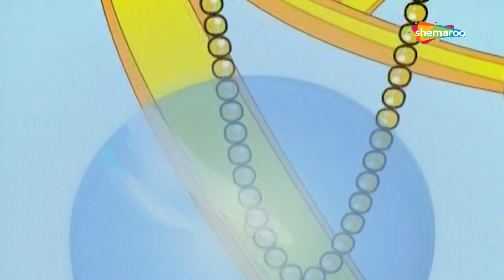Vikram Aur Betaal Stories in Kannada | Whom Should Princess Marry | Shemaroo Kids Kannada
Vikram and Betaal stories are adapted from Indian mythological stories. Vikram is a king and Betaal is a vampire-like character. The purpose of these stories is to entertain and teach simple lessons about life.